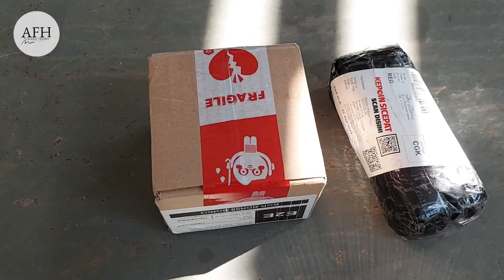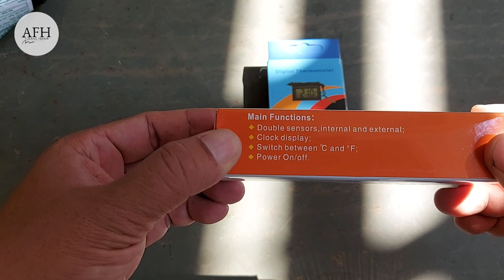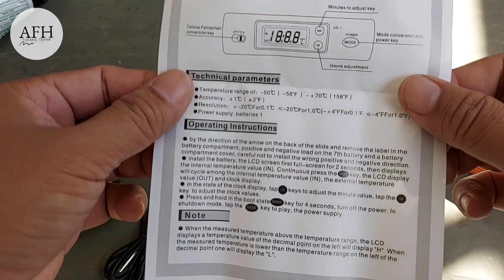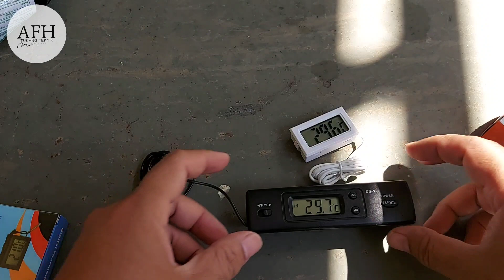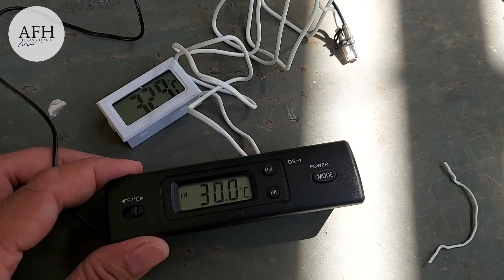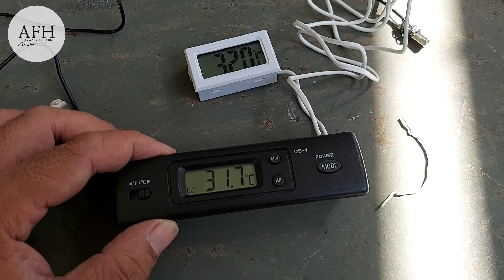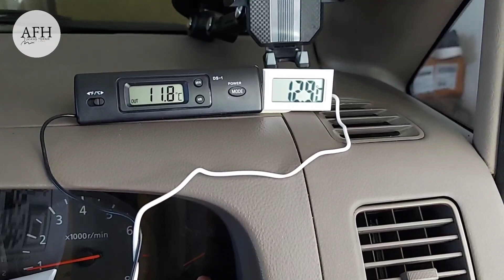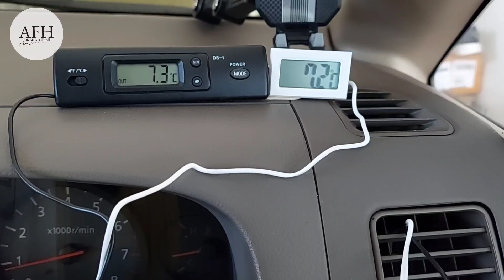review dan memasang thermometer portable untuk ac mobil atau kulkas